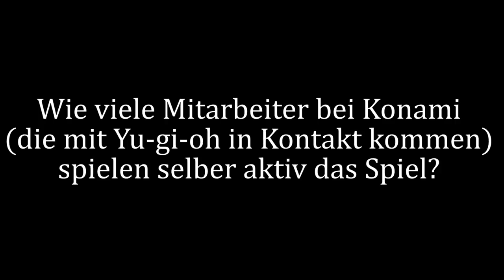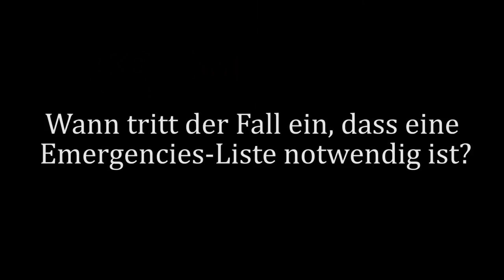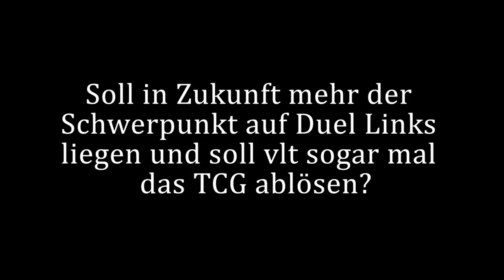Yu-Gi-Oh! KONAMI Spricht! Set Rotation? Neuauflagen? Mögen Stratos nicht ?!?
Wir waren bei Konami und durften ein Interview machen.
Dies ist mein Teil!
Viel Spaß!

Postfach:
Mathias Link
z.H. Schattenspieler
Abendstraße 15
39124 Magdeburg

powered by:
Konami

Kamera: Canon 70d
Mikrofon: Rode Rycote Edition VideoMic
Schnittprogramm: Adobe Premiere Pro CC 2017